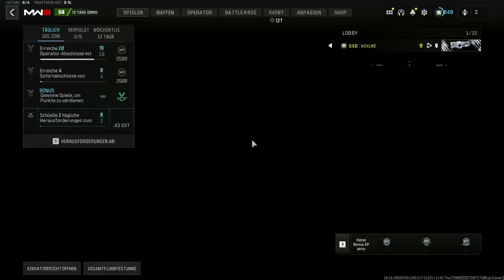cod 2024 07 12 14 33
Hi There! I started now to upload all the Videos I made since the Beginning of MW3 in 2023 till the End 2024.